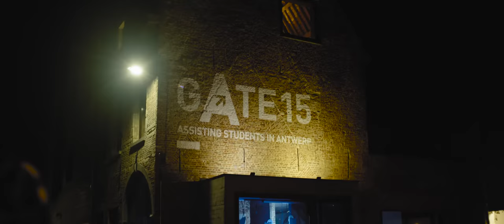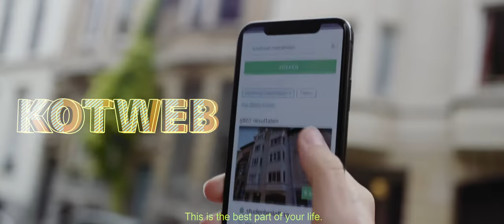STAN welcomes students in Antwerp!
Let op: deze video is opgenomen vóór de corona-crisis. Antwerpen is en blijft een bruisende stad voor studenten, maar we houden ons altijd aan de geldende corona-maatregelen tijdens de projecten die wij voor studenten organiseren. Check alles over studeren in corona-tijden op onze

Please note: this video was shot before the Covid19-crisis. Antwerp was and still is a vibrant city with loads of opportunities for students, but we will always follow the ground rules while organizing our projects for students. If you want to know everything about studying in times of Covid19, please check our

Hey, new student from Antwerp or far beyond. We are STAN and we’re challenging you to the craziest game ever. How to get the absolute most out of your student life? Not just by partying (which, we must say, we’re pretty good at), but by expanding yourself to the max. And that’s exactly what STAN encourages you to do. We show you the way through your student life, share secret tips and are there for you when you need us. But most of all, we do this together, with you. Co-write our student guide, come and study with us - with an awesome view - during STUDY360, or help us to organize the student event of the year: StuDay. Now is the time to experiment. So make the most of it! Our biggest dream? To see you evolve into the most open, powerful, passionate, ingenious, creative and critical human being that you could possibly be. And we’re convinced Antwerp will be your most glorious partner in crime. Can you feel it? That’s the drive we’d love to awaken in you. So how about a wild ride together? We’d love to see you soon!

Screenwriter & Director | Dieter Decostere
DOP | Jochen Decostere – No Angry Men
1st AC | Gerdy Vandermeersch
Graphics | Nele Fack

Special thanks to | AG Vespa, Consience Erfgoedbibliotheek, Fem van Grootel, MAS, M HKA, Nokia, RAFC, Sportoase Veldstraat, Standaard Uitgeverij, Toneelhuis, Trix and UAntwerpen for welcoming us at their locations.